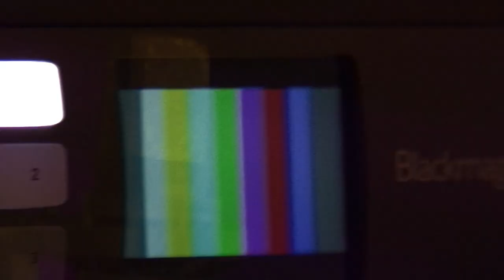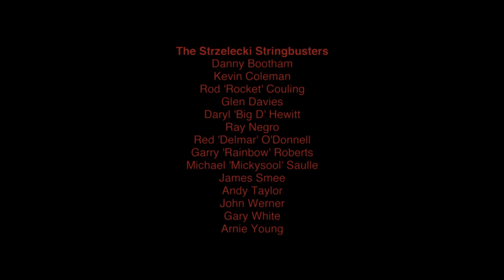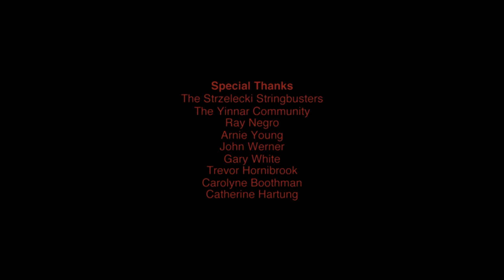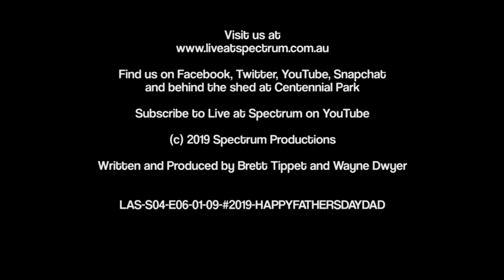Full Show LAS S04Ep06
Recorded September 1, 2019 at 7:30pm at Spectrum Productions in Traralgon.

In this Episode, we feature live artists Tim Woodz and Excuse for an Exit.